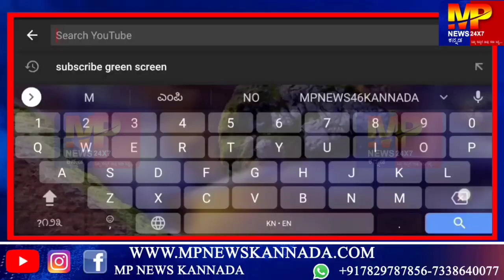60ವರ್ಷದ ನೌಕರಿ ತ್ಯಾಗಾ ಮಾಡಿ ರಾಜಕೀಯಕ್ಕೆ ಬಂದಿದ್ದೇನೆ ಬಸವರಾಜ್ ಬಿಸನಕೊಪ್.